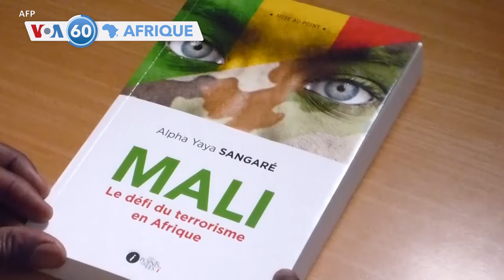VOA60 Afrique : Sénégal, Togo, Mali, Nigeria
🇸🇳 Sénégal : remise des conclusions du dialogue national au président Sall
🇹🇬 Togo : l'opposant Agbeyomé Kodjo est mort en exil
🇲🇱 Mali : arrestation d'un colonel ayant rapporté des exactions de l'armée
🇳🇬 Nigeria : pillage d'un dépôt alimentaire de l’État